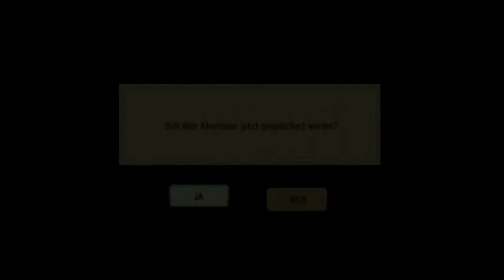Let's Play - Klonoa 2 #14 - Polonte, der Neugeschlüpfte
Wieder mal ein Zwischengegner! Ein Riesiges. Ei?